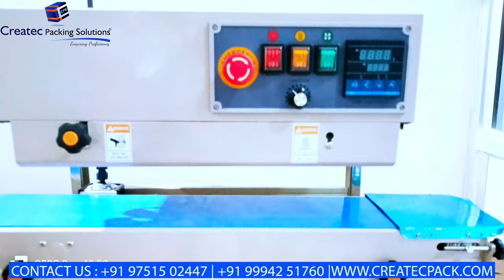How to Convert Horizontal Band sealing machine to Vertical Type Band sealing machine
Welcome To Createc Packing Solutions,
In this informative YouTube video, we will guide you through the process of transforming a Horizontal Band sealing machine into a Vertical Type Band sealing machine.

Whether you are a professional or a DIY enthusiast, this step-by-step tutorial will provide you with the necessary knowledge and techniques to successfully make this conversion.

Join us as we explore the necessary adjustments and modifications required to achieve a seamless transition. Enhance your sealing machine capabilities and efficiency by following our expert advice.